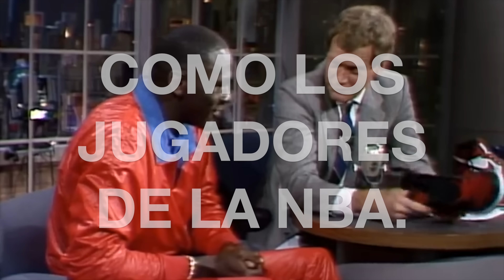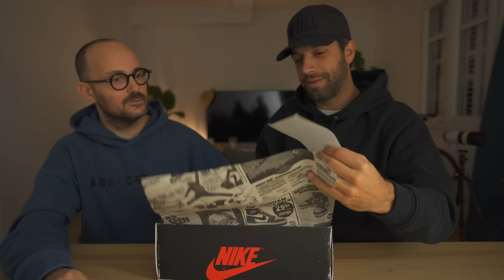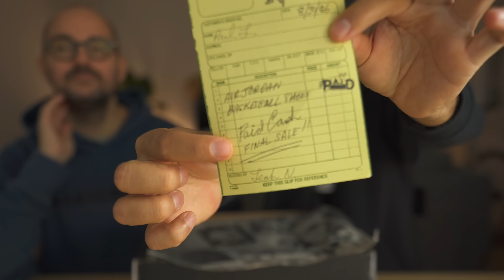¿Vale la pena el hype? Jordan 1 Chicago LOST AND FOUND 2022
TW: @abelrinconv